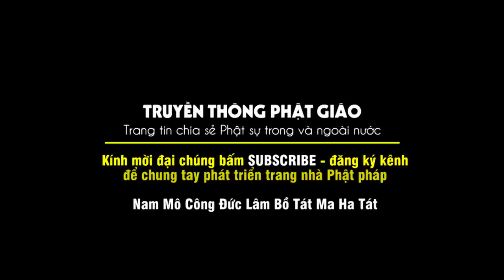TU CÁI MIỆNG là Tu được nữa đời người - Đại đức Thích Thiện Tâm (cực hay 2020)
Pháp thoại  II  GIẬN QUÁ MẤT KHÔN
Giảng tại  II  Chùa Long Thành (Vĩnh Long)
Giảng sư  II  Đ Đ. Thích Thiện Tâm
Thực hiện Video  II  PGN FILM